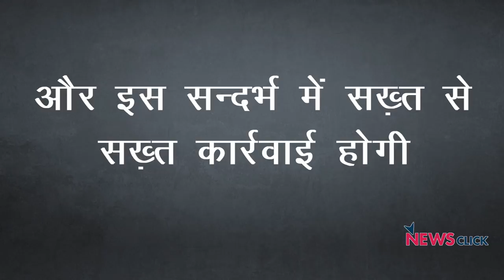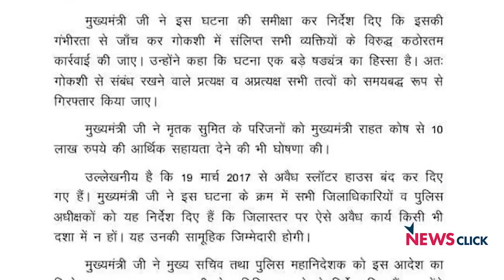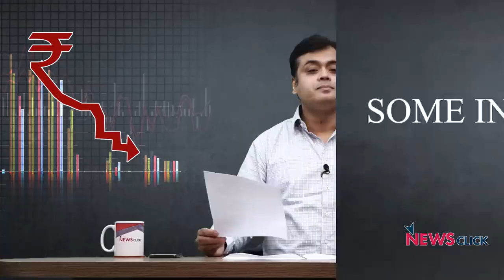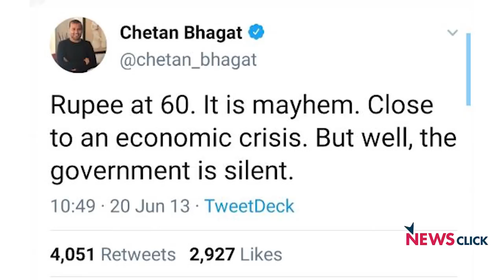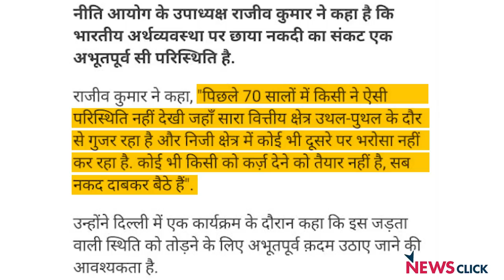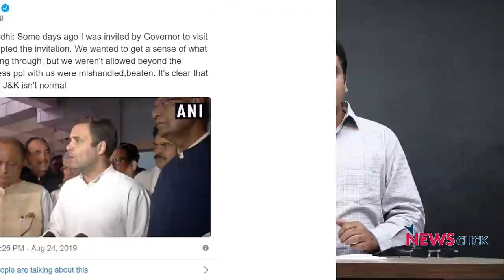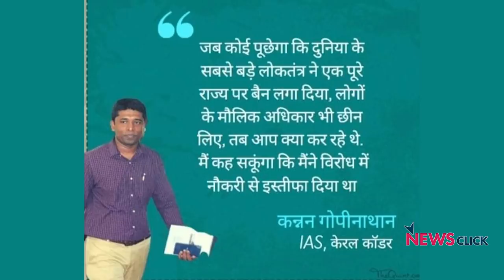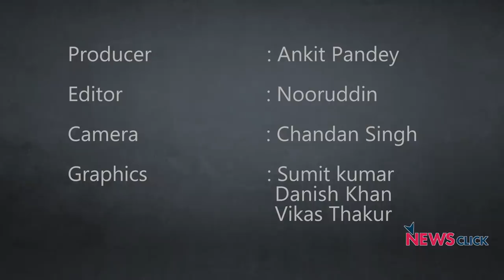इंडिया ध्यान से चुनों अपना 'हीरो'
न्यूज़चक्र के इस एपिसोड में वरिष्ठ पत्रकार अभिसार शर्मा बोल रहे हैं कि  हमें तय करना होगा कि हमारा हीरो कौन होगा। एक तरफ गोल्ड मैडल जीतने वाली पीवी सिन्धु हैं तो दूसरी तरफ बुलन्दशहर हिंसा के आरोपी जिन्हें बेल मिली और उनका बड़े ज़ोरोंशोरों से स्वागत हुआ है।